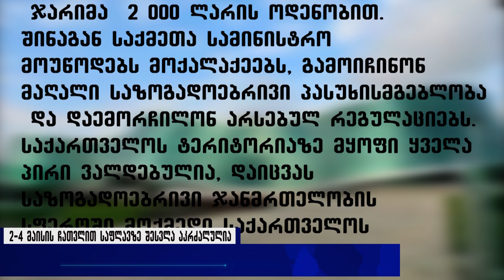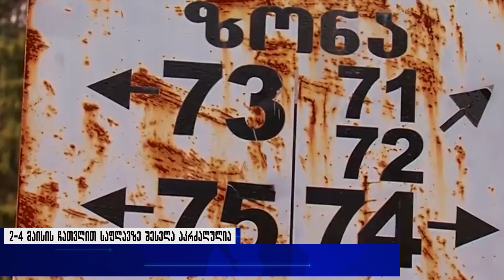2-დან 4 მაისის ჩათვლით სასაფლაოებზე გასვლა აკრძალული იქნება